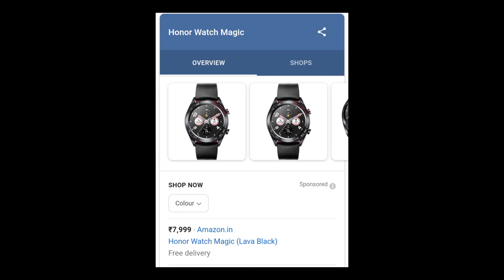Honor Smartwatch - Price Cut | Honor Watch Magic & Honor Band 5🔥🔥🔥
Hai Guys Es Video Me Hm Apko Batayenge Ki Honor Ke Two Smartwatch Ki Price Cut Hua Hai Aur Ye Ab Eski Real Price Hogi All Above 🔥🔥🔥